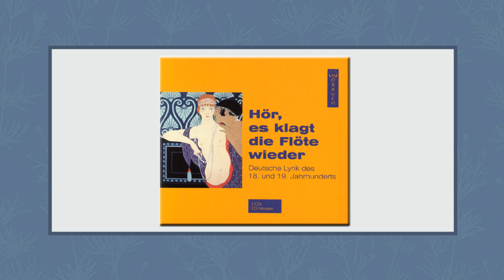Nikolaus Lenau „Schilflied 2“ (1832)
Rezitation: Hans Eckardt
aus dem Hörwerk
„Hör, es klagt die Flöte wieder“
erschienen im
Verlag für Hörbuchproduktionen

Text:

Trübe wird′s, die Wolken jagen,
Und der Regen niederbricht,
Und die lauten Winde klagen:
"Teich, wo ist dein Sternenlicht?"

Suchen den erloschnen Schimmer
Tief im aufgewühlten See.
Deine Liebe lächelt nimmer
Nieder in mein tiefes Weh.

Bilder: Collage